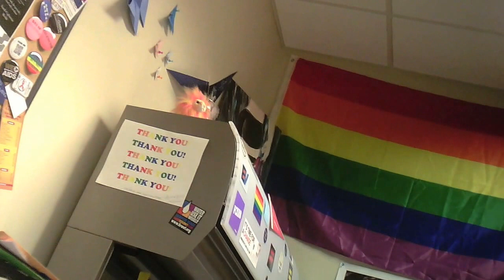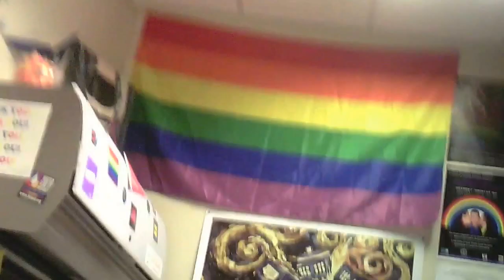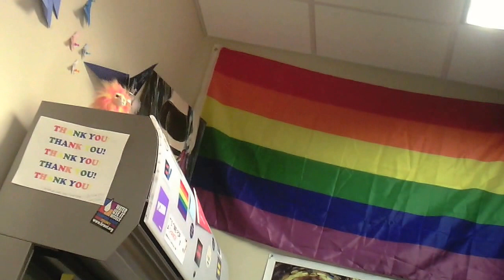Old Dominion University Clip 5 Am I wrong to change sexual orientation and is there resource to